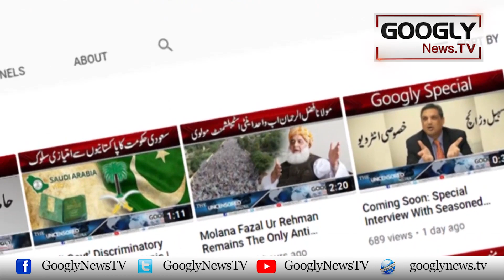Kya Pakistan Aur India Mein Holnak Zalzalah Aanay Wala Hai? | Googly News TV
Kya Pakistan Aur India Mein Holnak Zalzalah Aanay Wala Hai?